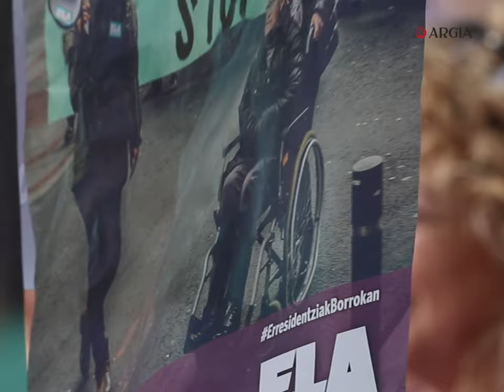Bizkaiko zaharren egoitzetako greba luzearen klabeak liburu honetan